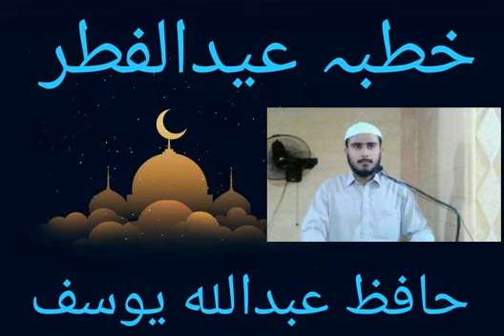Khutba e EID-UL-FITAR | JAMIA MASJID REHMANI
Dr. Hafiz Abdullah Yousuf